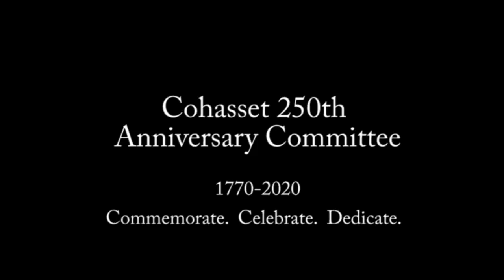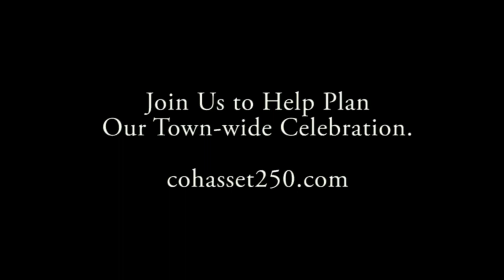Cohasset 250th Anniversary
Cohasset MA is gearing up to throw a town-wide bash in 2020 to celebrate its 250th milestone.  All residents are encouraged to join in the planning of this special anniversary.

Cohasset covers nine square miles nestled along the rocky shores where greater Boston Harbor ends and Massachusetts Bay begins. Our fishing village offers some of the most picturesque spots in all of New England. Yes, Cohasset is rich in history and scenic views, but what makes us special is our close-knit community. Our secret is we are all one big Cohasset family.